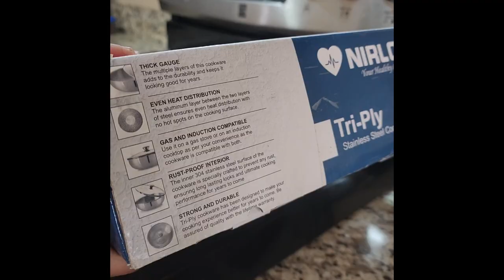Unboxing Triply Steel Tasla With Glass Lid